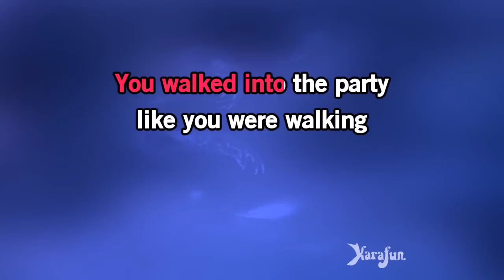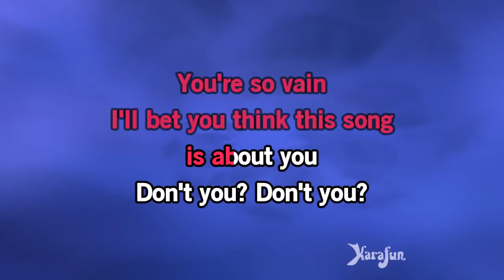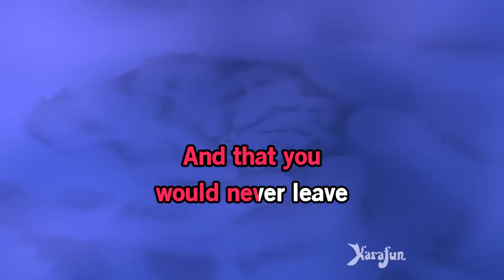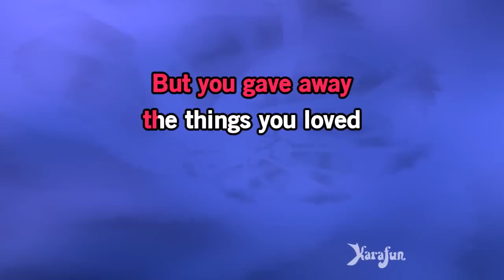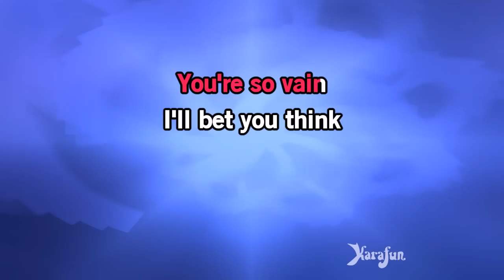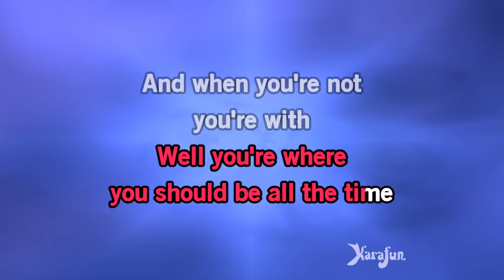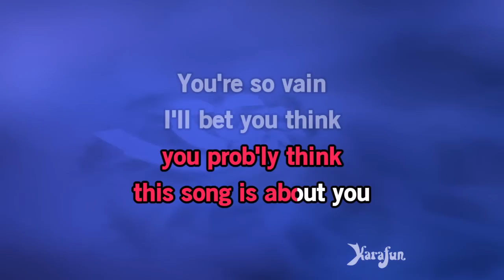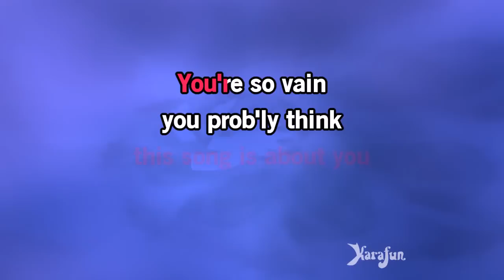You're So Vain - Carly Simon | Karaoke Version | KaraFun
ℹ️ This version contains a low volume vocal guide to help you learn the song. The karaoke version without the vocal guide is available This recording is a cover of You're So Vain as made famous by Carly Simon. This version is not the original version, and is not performed by Carly Simon. This instrumental/playback version contains a vocal guide, the lyrics and backing vocals.